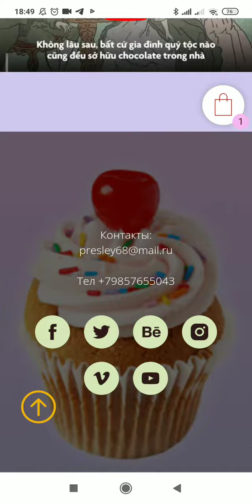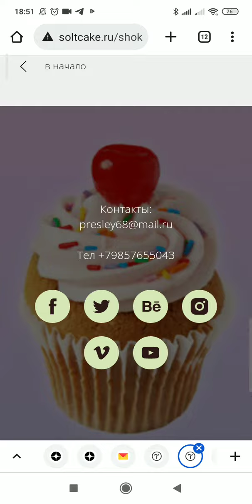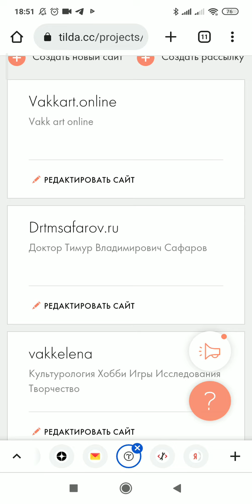сайт магазина Soltcake для кондитерского искусства